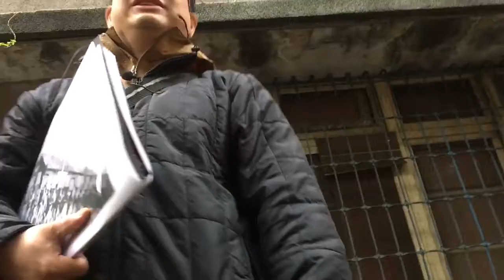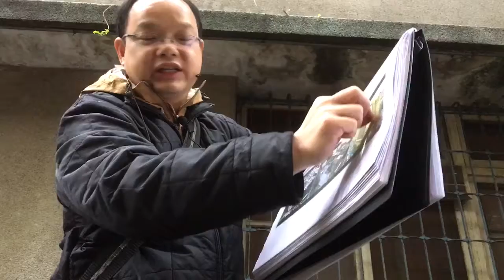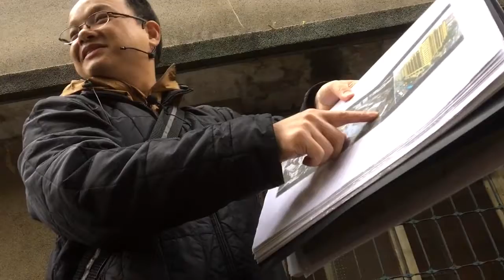信義區警察宿舍探究